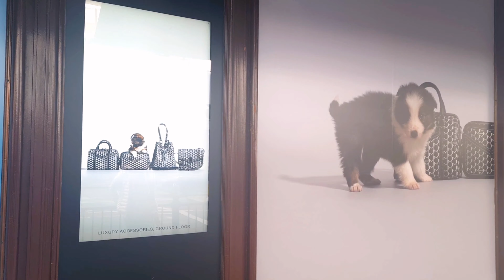Harrods Tour London, Luxury London Shopping Department Store for Millionaires ...